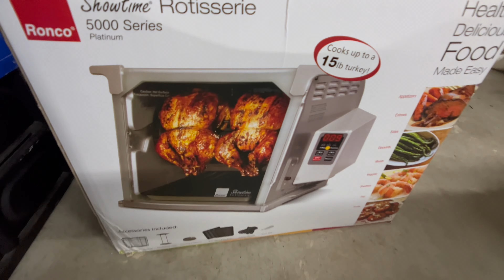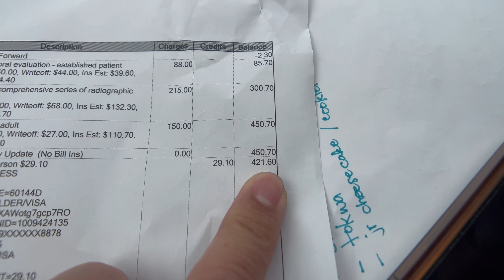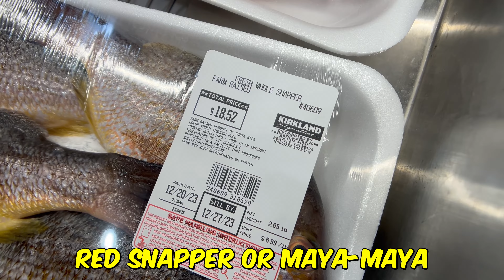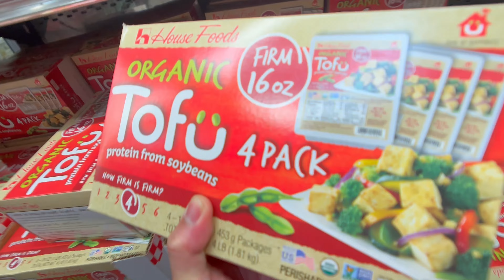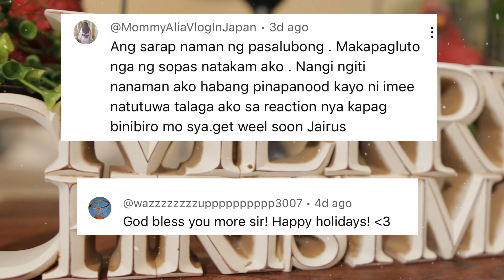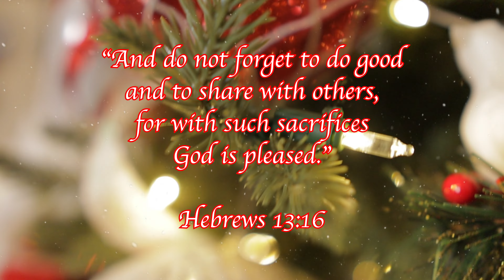🇺🇸 Isa sa lubos naming pinag-Sisisihan 😞. |Huwag kaming tularan | Buhay Amerika | VlogMas 19-22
HUWAG KAMING TULARAN PARA MAKATIPID! | BUHAY AMERIKA | PINOY FAMILY IN CALIFORNIA | VLOGMAS 19-22 🎄

SC 3171